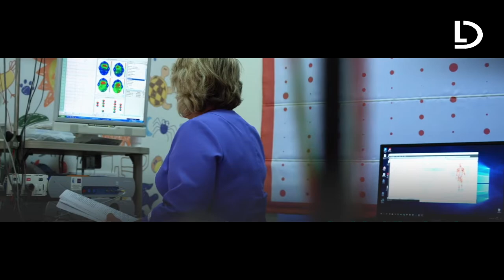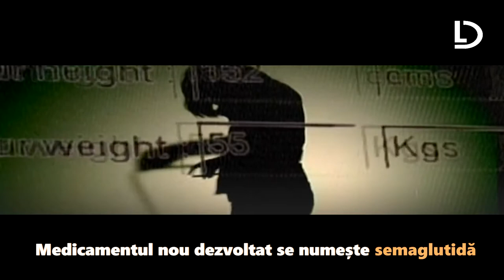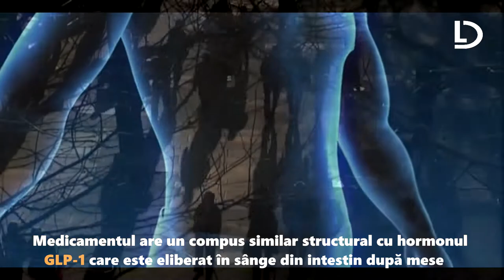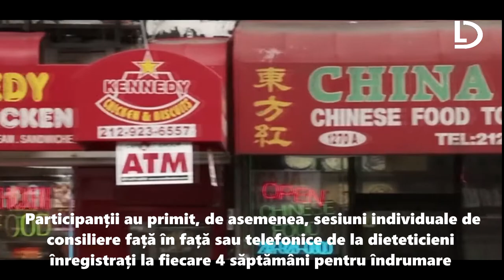✅ Un nou medicament pentru tratarea obezității reduce greutatea corporală cu cel puțin 20% 😱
➥ Un medicament care suprimă pofta de mâncare ar putea fi tratamentul viitorului împotriva obezității. Mai multe persoane care l-au folosit au pierdut mai mult de o cincime din greutate, arată datele unui studiu internațional de amploare, citat de BBC.

Participanții la studiu au făcut o injecție săptămânală cu acest medicament, numit semaglutidă, și au primit sfaturi despre o alimentație sănătoasă și fitness.

Studiul, efectuat pe aproape 2.000 de persoane, a arătat o pierdere medie în greutate de 15 kilograme în timpul stdudiului clinic, care a durat de 15 luni.

Oamenii de știință spun că rezultatele acestui studiu ar putea marca o „nouă eră” în tratarea obezității.

Jan, o femeie din Kent care a participat la studiu, a slăbit 28 de kilograme, echivalentul a peste o cincime din greutatea sa corporală.

„Medicamentul mi-a schimbat viața și mi-a modificat complet abordarea față de mâncare”, a spus ea.

Jan a adăugat că dietele pe care a încercat să le urmeze în trecut o făceau să se simtă nefericită, dar că acest lucru s-a schimbat datorită semaglutidei, întrucât îi era mai puțin foame.

Cu toate acestea, după ce a ieșit din studiul clinic, i-a revenit pofta de mâncare și a început să ia din nou în greutate.

„Am simțit că slăbesc fără efort în timpul studiului, dar acum am revenit la senzația de luptă constantă cu mâncarea”, spune ea.

Semaglutida este deja utilizată ca tratament pentru diabetul de tip 2, dar acest studiu a analizat administrarea medicamentului în doze mai mari, pentru persoane care suferă de obezitate.

Medicamentul scade pofta de mâncare imitând un hormon - numit GLP1 - care este eliberat de organism după masă.

În cadrul studiului clinic, un grup de subiecți a primi semaglutidă, iar un grup de control – placebo. Ambele grupuri au primit informații și sfaturi despre un stil de viață sănătos.

Rezultatele studiului, publicate în New England Journal of Medicine, au arătat că oamenii au pierdut în medie 15 kg pe semaglutidă, comparativ cu 2,6 kg fără.

32% dintre subiecți au pierdut o cincime din greutatea corporală cu medicamentul, comparativ cu mai puțin de 2% cu placebo.

„Acesta este un rezultat semnificativ, în ceea ce privește pierderea în greutate”, a spus prof. Rachel Batterham, unul din coordonatorii studiului.

„Mi-am petrecut ultimii 20 de ani făcând cercetări privind obezitatea și până acum nu am avut un tratament eficient pentru obezitate în afară de intervenția chirurgicală bariatrică”, a adăugat ea.

Batterham a explicat că pierderea în greutate reduce riscul de boli cardiace, diabet și forme severe de COVID-19.

Semaglutida este acum în proces de autorizare pentru obezitate de către autoritățile de reglementare a medicamentelor, deci nu poate fi prescrisă în mod obișnuit. Batterham se așteaptă ca medicamentul să fie utilizat inițial de clinicile specializate în pierderea greutății și să nu fie disponibil pe scară largă.

Studiul a arătat de asemenea că au existat și efecte secundare la acest tratament, inclusiv greață, diaree, vomă și constipație.

Pe de altă parte, există și alte studii încă în desfășurare, cu durata de 5 ani, pentru a vedea dacă pierderea în greutate poate fi susținută pe termen lung.

„Pierderea în greutate realizată este mai mare decât cea observată la orice medicament anti-obezitate autorizat”, spune prof. Sir Stephen O'Rahilly, de la Universitatea Cambridge.

„Acesta este începutul unei noi ere pentru dezvoltarea medicamentelor pentru obezitate, direcția viitoare fiind aceea de a atinge niveluri de scădere în greutate comparabile cu semaglutida, dar cu mai puține efecte secundare”, adaugă el.

Pe de altă parte, dieteticianul Duane Mellor, de la Facultatea de Medicină Aston, spune că medicamentele nu sunt principala „armă” împotriva obezității.

„E util să ai o opțiune pentru a ajuta oamenii să piardă în greutate, totuși trebuie să recunoaștem că pierderea în greutate va avea în continuare nevoie de schimbarea stilului de viață și că orice medicament sau schimbare a stilului de viață poate avea potențiale riscuri și efecte secundare. Este întotdeauna bine să vorbești cu un profesionist înainte de a încerca să slăbești”, spune Mellor.

☛ Nu uita  :
√ SHARE sa vadă și prietenii tăi!